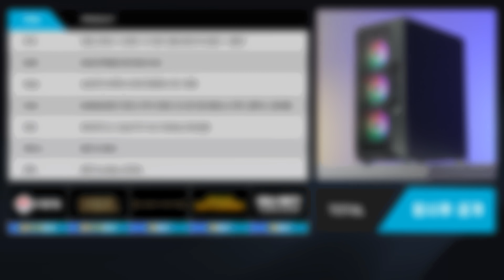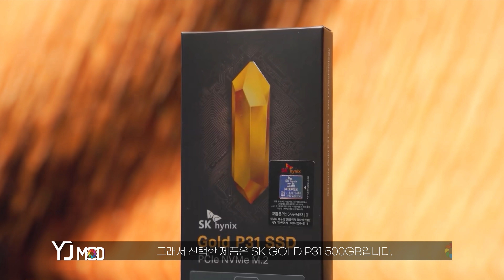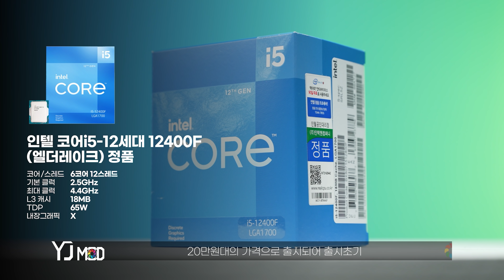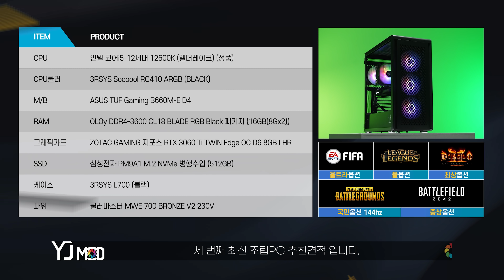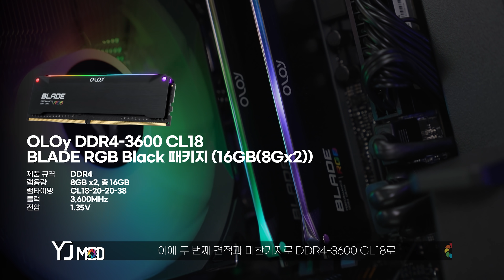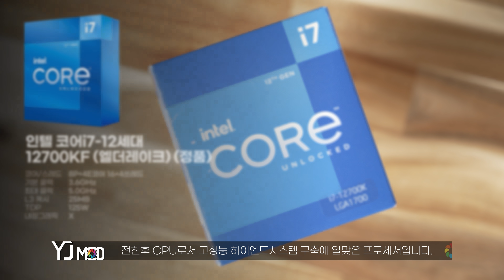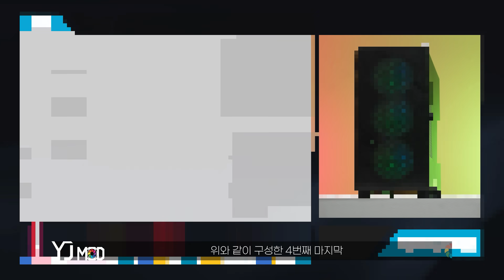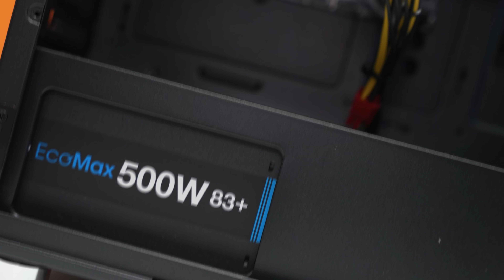인텔 12세대와 RTX3050 /3060 /3060Ti /3070Ti 를 조합한 최신 조립PC 종합 추천견적 4종! (그래픽카드 최신 가격 적용!)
-안녕하세요, 영재컴퓨터 입니다. 요즘 그래픽카드 가격이 많이 떨어졌습니다. 이에 최신 그래픽카드 가격을 적용한 조립PC 추천견적 4가지를 가져왔습니다.
-구매링크는 고정댓글에 있습니다.
-각 스팩별 부분변경이 가능하도록 세팅했기 때문에 4종을 혼합하여 필요한 가격대나 성능으로 변경구매 가능합니다.

-타임라인
0:00 인트로
0:50 첫번째 견적설명
3:57 첫번째 가격공개
4:19 첫번째 게임

6:13 두번째 견적설명
8:43 두번째 가격공개
9:02 두번째 게임

10:39 세번째 견적설명
13:31 세번째 가격공개
13:56 세번째 게임

15:35 네번째 견적설명
18:29 네번재 가격공개
18:59 네번째 게임

20:38 클로징
21:32 간지영상